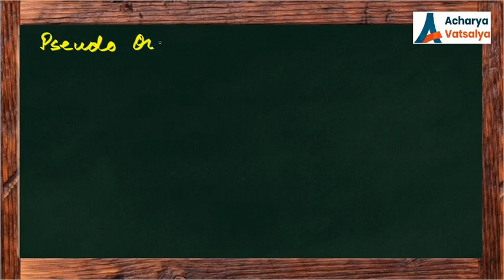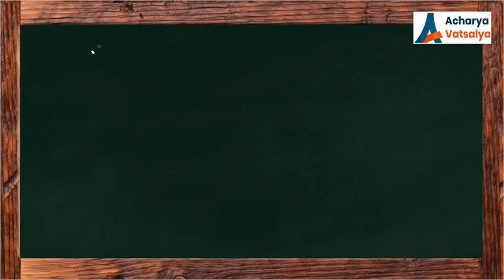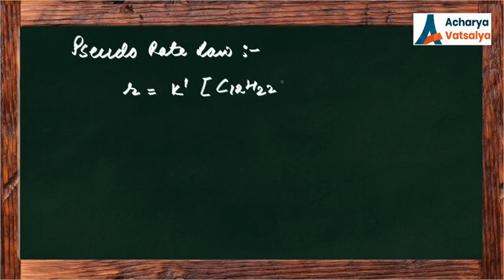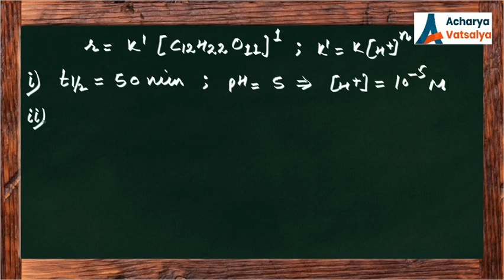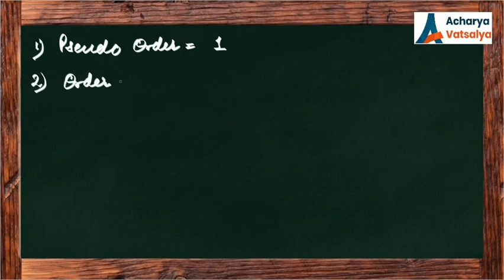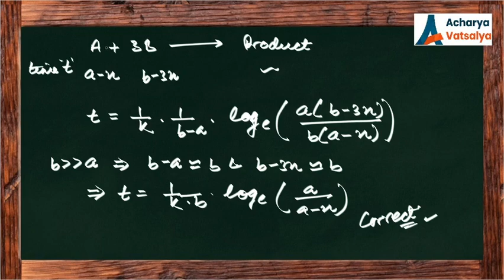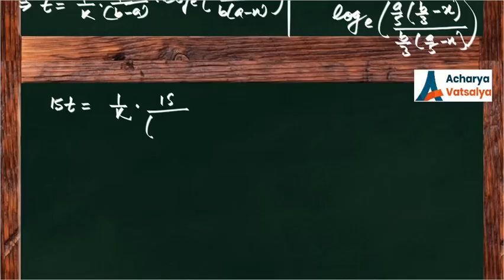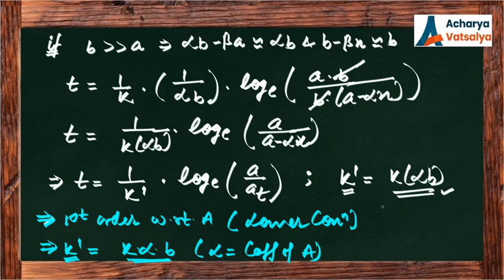CHEMICAL KINETICS 08 I Pseudo Order Kinetics I JEE & NEET I Premanand Sir.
Lecture Series : CHEMICAL KINETICS

Relevant for JEE(Main/Advanced) & NEET aspirants.
Total Number of Lectures : 25